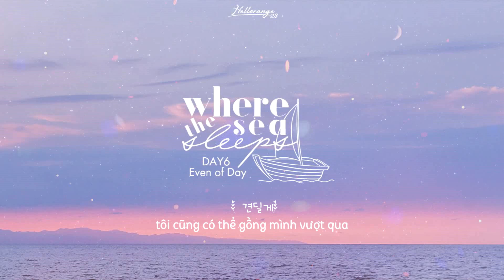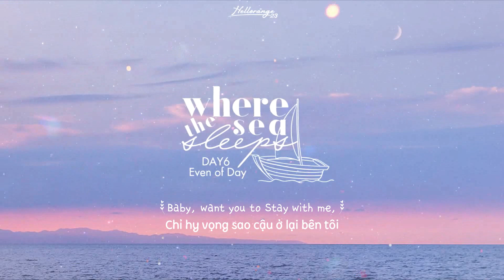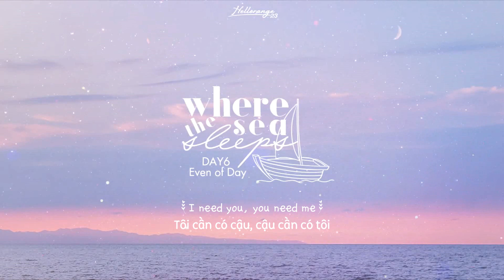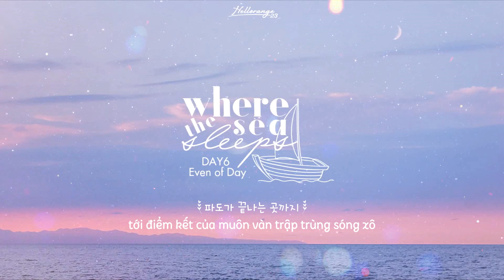« Vietsub » Where the sea sleeps ♪ DAY6 (Even of Day)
"Chỉ mong cậu ở lại bên tôi
xin đừng rời xa tôi
cho tới khi mưa giông ngừng quay cuồng
xin hãy sát cánh bên tôi, tay trong tay không rời
bởi khi ban mai ghé đến giữa muôn trùng tịch liêu
tất cả chỉ còn như giấc chiêm bao..."

Mình có đọc được trong một bài phỏng vấn, Even of Day đã chia sẻ rằng "Where the sea sleeps" là thông điệp dành cho tình yêu khi đã trở nên sâu sắc hơn, hãy cùng nhau vượt qua những nỗi đau, ở lại bên nhau, đồng hành cùng nhau.

Liệu khi đọc được những ca từ này, các cậu có muốn nhắn gửi tới người bạn, người thân, người thương nào của mình hay không?

Đây là bài hát mình nhận được rất nhiều suggest gửi về mail. Mong các cậu sẽ cảm thấy vui vẻ và mạnh mẽ hơn sau khi nghe bài hát này nha!

Thank you BacHa97 nim for nice fx!